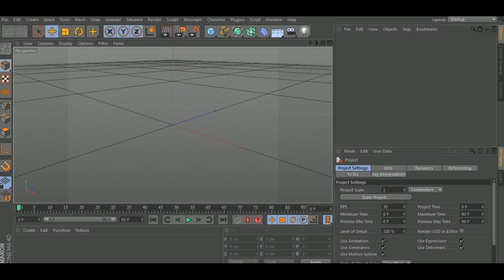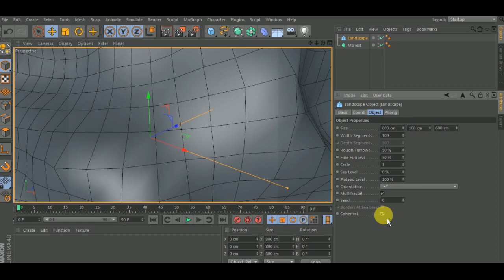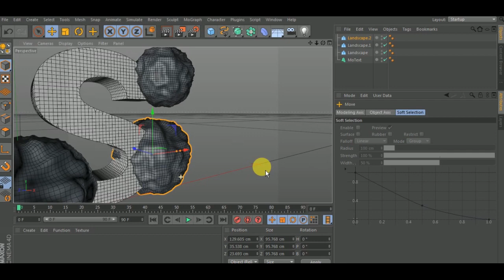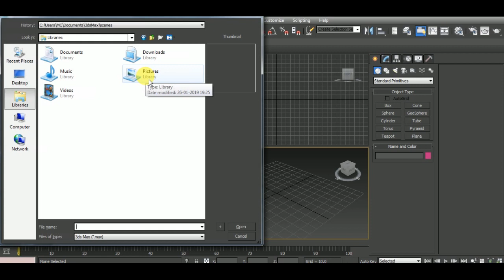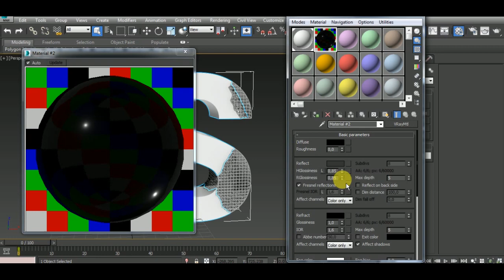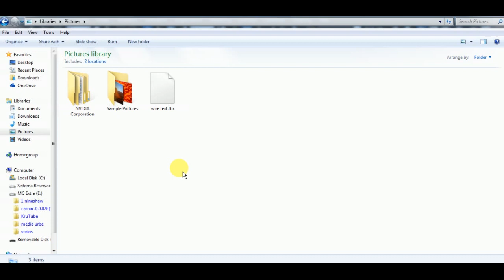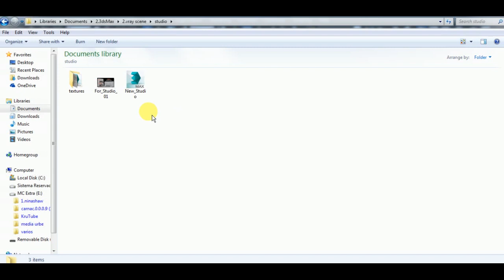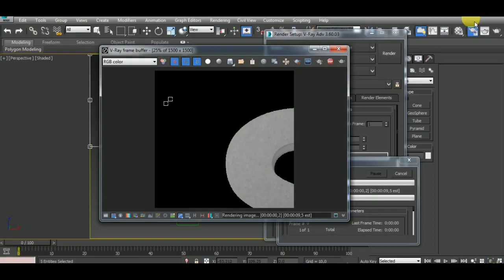Wire Text | Cinema 4D Tutorial + Render High Quality 3ds Max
In this video training tutorial, I will show you how to make Wire Text using Cinema4D. Besides that, you will learn how to render in high quality in 3ds Max using V-ray and Blowup feature in 3ds Max. Hope you guys find this video very useful and interesting.
If you have any questions, use the comments section below.
Let’s begin.

3. Lie 2 You (ft. Dylan Emmet) by Leonell Cassio